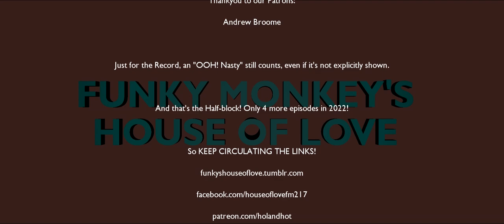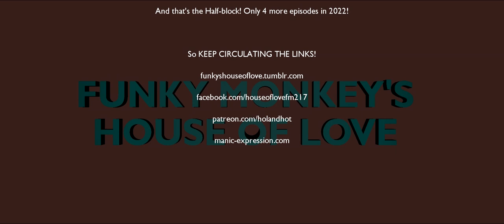House of Love - Underworld: Rise of the Lycans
Yes Friends, it's that time again, Time to return to the tale of the Secret War between Vampires and "Lycans". And we're going all the way back to the Beginning for this one. SEE! How Lucian, first of the Lycans, and lover of Viktor's Daugher Sonja, escaped his bonds and swore vengeance on his former master. THRILL! At the spectacle of unbridled Lycanthropy! SWOON! At the thought of Rhona Mitra with Vampire Fangs!